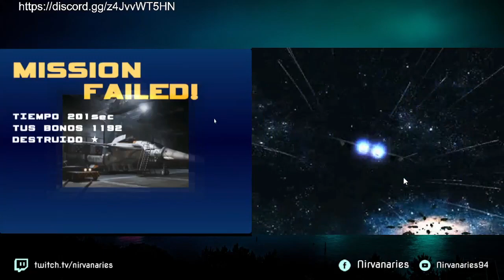Destacado: Robotech - Macross DYRL UNSpacy versus Zentraedi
para jugar Macross VOXP Cantina